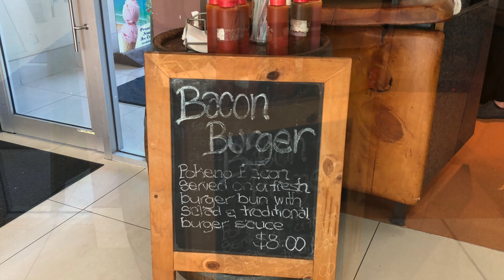Pokeno Bacon Diner and a lighthouse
This video is about Pokeno Bacon Diner and a lighthouse